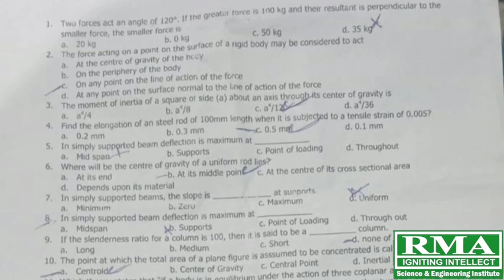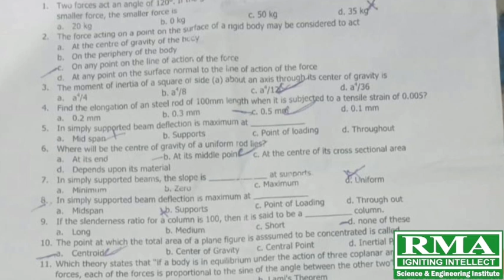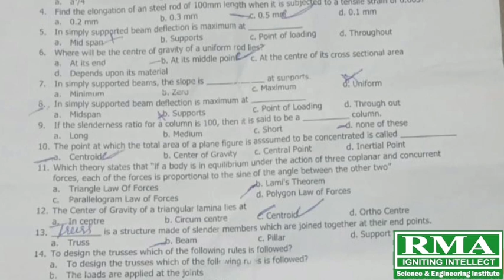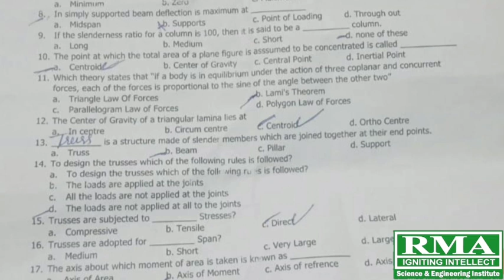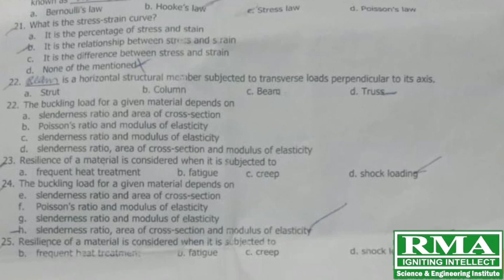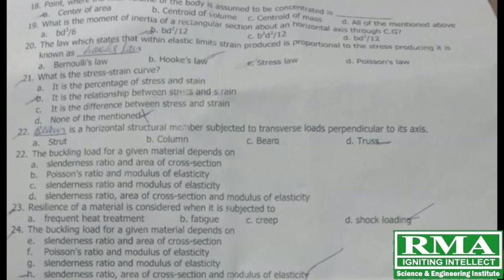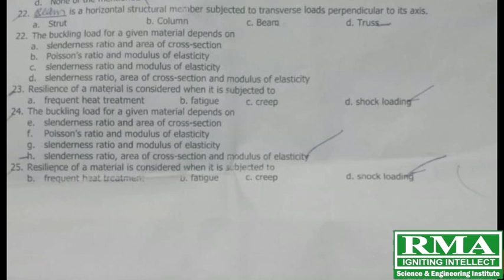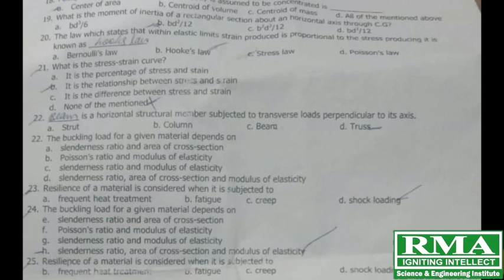Jkbote- Structure Mechanics (Answer Key)